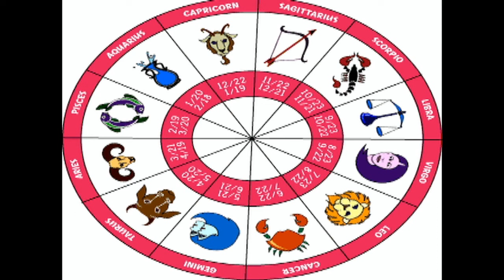NJihuni me dy shenjat e horoskopit me pasionante